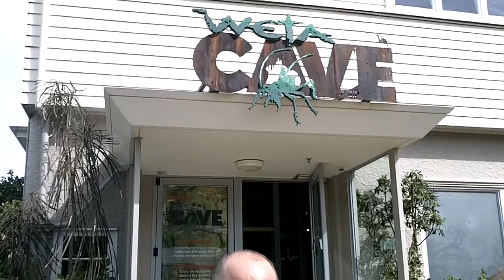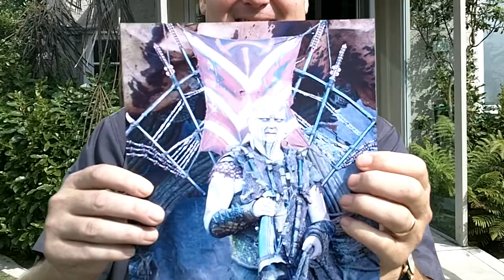Todd Rippon Interview at the WETA Cave.MOV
Randell interviews Todd Rippon our tour guide and actor from Wellington.  Todd was in the Lord of the Rings trilogy movies.